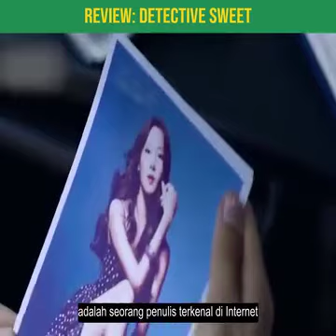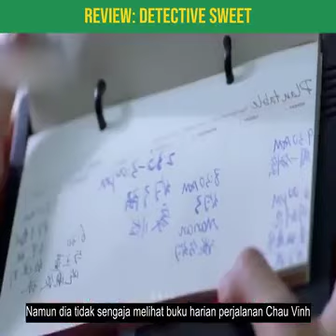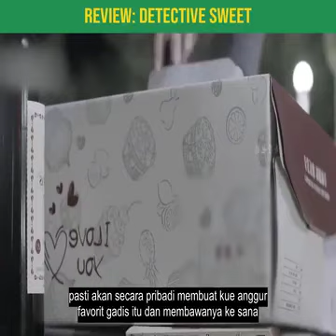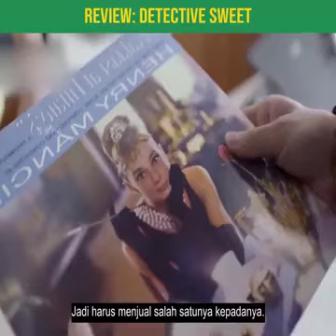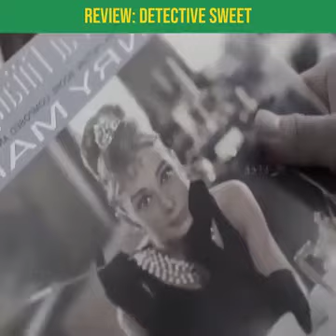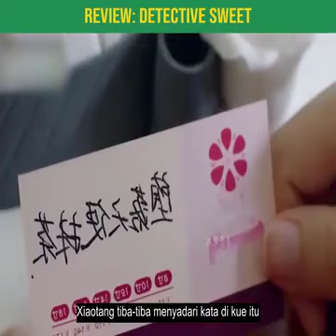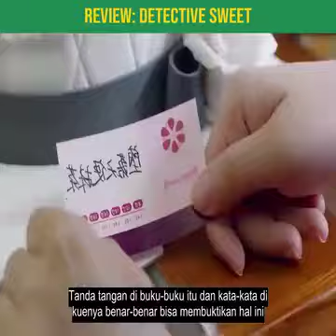DETECTIVE SWEET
SUPPORT !!

➡ NYALAKAN LONCENG AGAR TIDAK KETINGGALAN VIDEO SELANJUTNYA

[ TERIMA KASIH ]